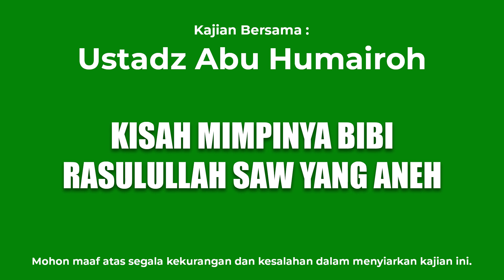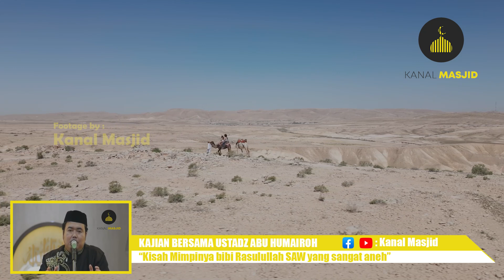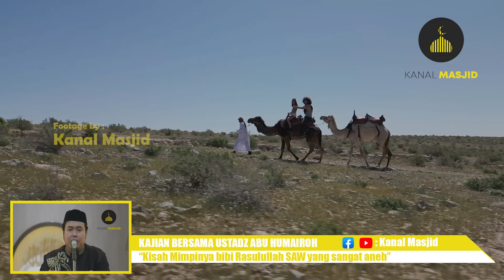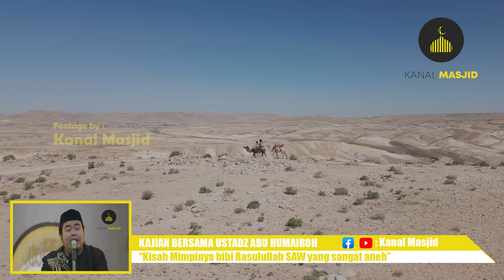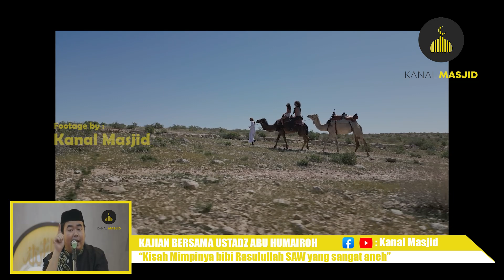Kisah Mimpinya Bibi Rasulullah SAW yang sangat Aneh - Ustadz Abu Humairoh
Assalamualaikum warah matullahi wabarakaatuh. Terima Kasih telah berkenan Mengunjungi Kanal Masjid
Kanal Masjid adalah Kanal yang berisikan Syiar Syiar Kajian Dakwah dari berbagai Alim Ulama yang Insyaa Allah bisa menjadi Nasehat, Pengingat, dan Penyemangat kita dalam mempersiapkan diri untuk bekal diakhirat nantinya.
Semoga Syiar ini bisa menjadi tabungan pahala kita, dan semoga Allah Subhanahu wa Ta’ala meRidhoi niat baik kita...aamiin.
Mohon kiranya teman teman sudi turut mebantu syiar ini dengan menSubscribe dan menShare video video kajian yang menurut sahabat berguna.